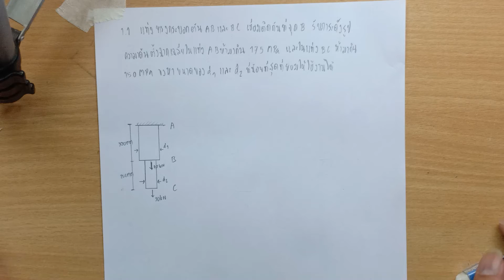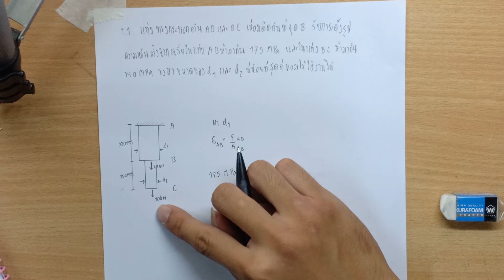การบ้าน Mechanics of Materials ข้อ1.1